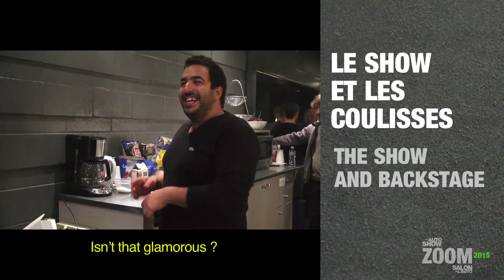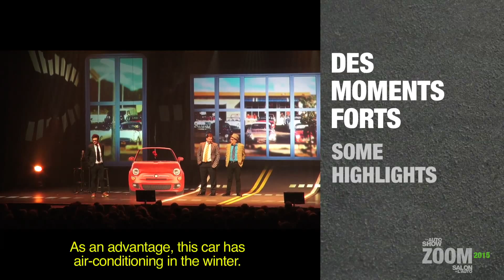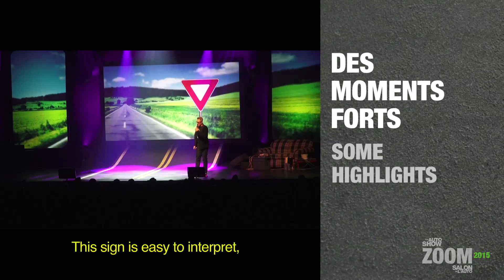ZOOM sur le Salon 2015: Juste une affaire de gars